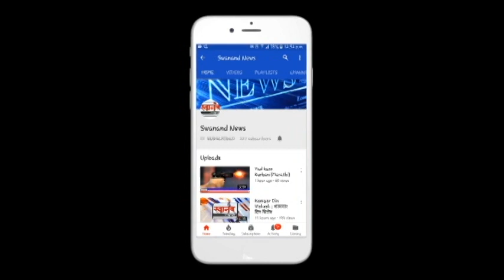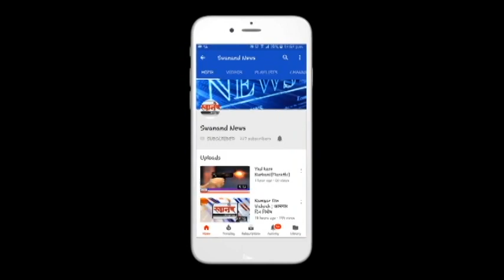कल्याण डोंबिवली त 363 नवीन रुग्ण ! कोरोना रुग्णांची संख्या 20633